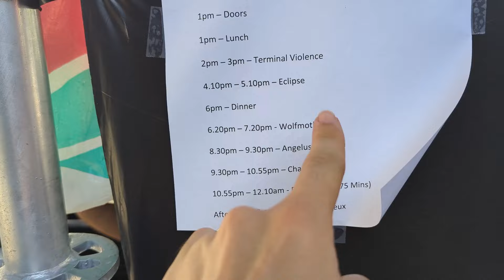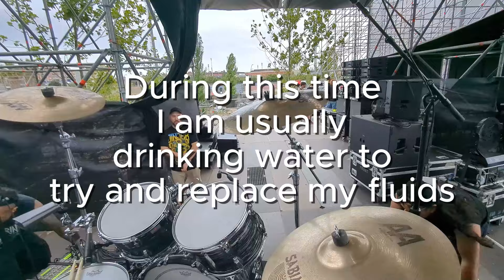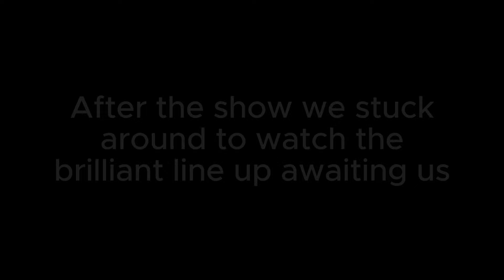Pantera Deep Purple and Europe Side Stage - Drumming For Wolfmother Vlog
This was one of the most craziest and best nights of my life! Side stage watching my idol Zakk Wylde play with Pantera...but not only that there's more! Side stage Deep Purple and Europe! All at Barcelona Rocks Fest Drumming for Wolfmother.

I'd suggest wearing headphones, the audio really is terrible for the phone speakers 😅